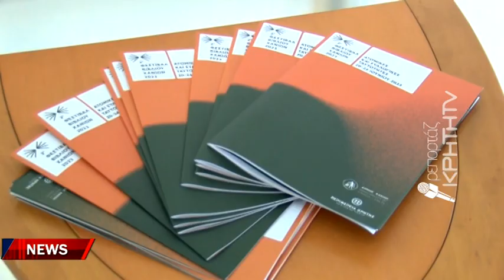Στα Χανιά ο Αλ. Παπαχελάς για το βιβλίο του Ένα σκοτεινό δωμάτιο 1967-1974